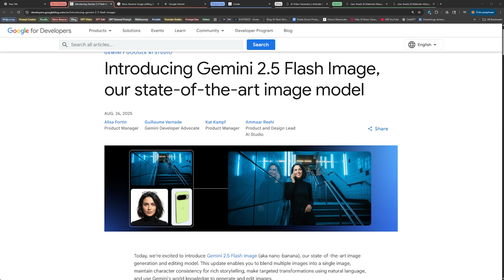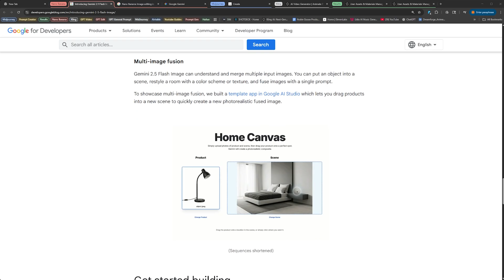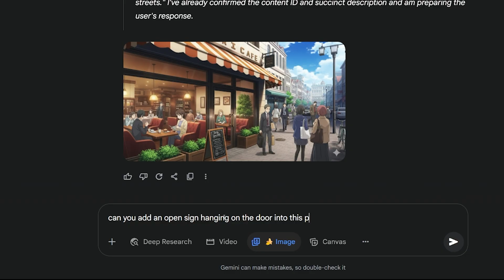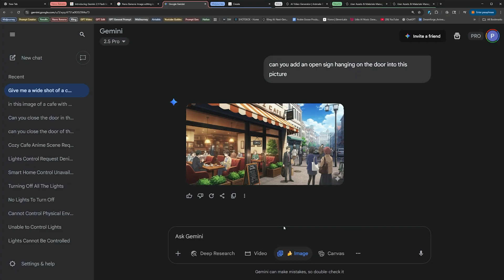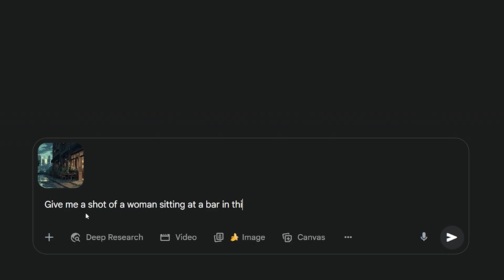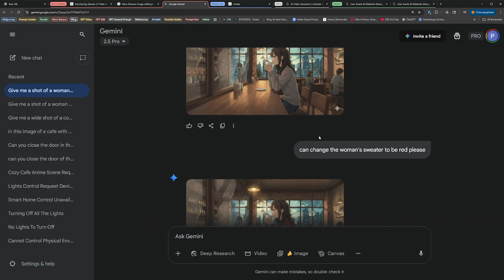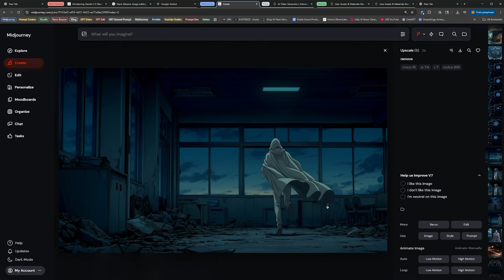Nano Banana + Kling: The Future of AI Filmmaking (Step-by-Step Guide)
Learn how to access and use Nano Banana. Learn how to take images created and edited in Nano Banana into Kling to create jaw dropping sequences and camera effects.

If you like my content, please like the vid and sub :)

Episode 3 of ORDER dropping in two weeks!